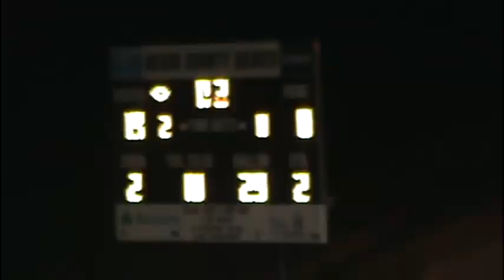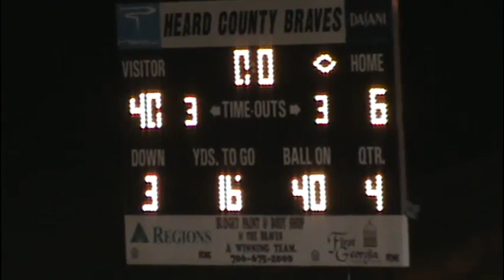2011 Heard Co 6 Carver 40